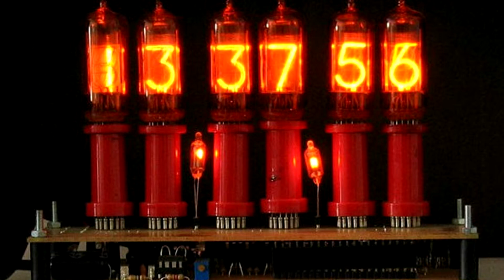Dünyanın En Doğru Saati Atom Saatleri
Dünyada saniye bile şaşmadan en doğru saati gösteren atom saatleridir. Atom saatleri öyle kolumuza takabileceğimiz boyutlarda değil ancak kolumuzdaki saatler bile sanise gibi şaşmalar yapsada atom saatleri bu konuda kesinlikle şaşmadan saati takip edebileceğiniz bir keşiftir.
Hayatımızın  ayrılmaz bir parçası haline gelen internet, GPS gibi birçok teknolojinin temelinde, zamanın doğru tespiti ve her yerde  birbiriyle uyumlu olması vardır. İşte bize bu imkanları sağlayan en önemli araçlardan biri de atom saatleridir. Atomik saatler başka hiçbir  saatin yapamayacağı kadar iyi derecede zamanı tutar. Hatta Dünya'nın dönme hareketi ve yıldızların hareketlerinden bile daha iyi bir zaman göstergesidir. Atomik saatler olmadan GPS teknolojisi ve internetin senkronize olması imkansız olurdu.